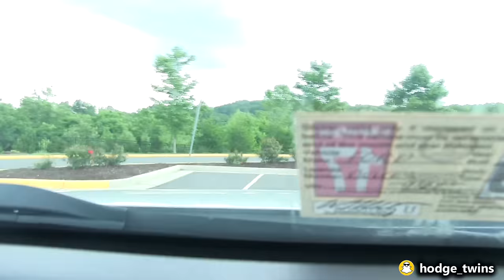Full Day Of Eating #11 | Eating Mediterranean Food